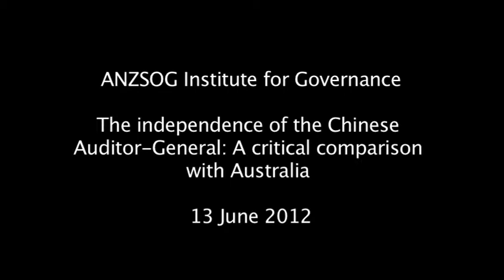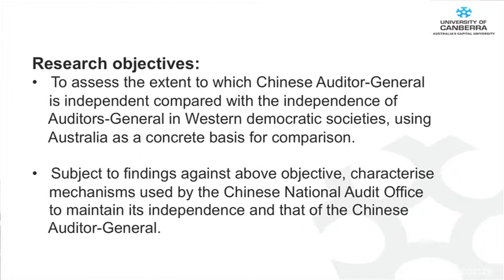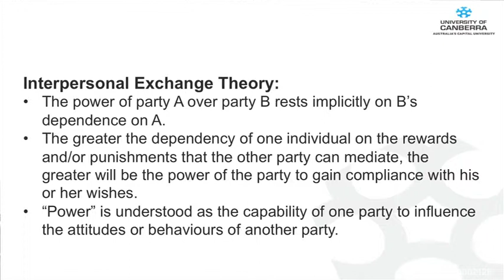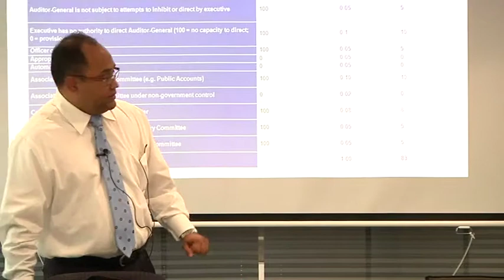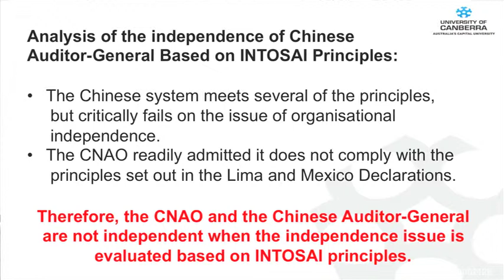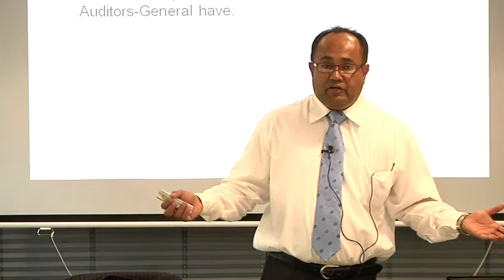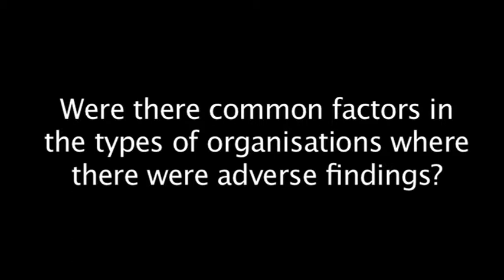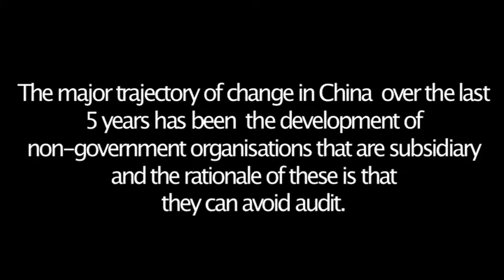The Independence of Chinese Auditor General: A Critical Comparison with Australia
ANZSOG Institute for Governance

By Haiwei Fan, Monir Mir and Ian Maclean